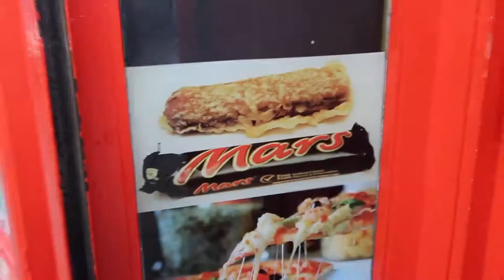Jonah Matranga & Merrick's Tusk - 20 Years of Water & Solutions Tour - Oct/Nov '18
Far's Water & Solutions turned 20 in 2018 so we teamed up with Jonah on a few dates across the UK both as main support and as Jonah's backing band for the full W&S Solutions set.

We met some awesome people along the way and played ace venues - Bloc (Glasgow), Bannermans (Edinburgh), Tunnels (Aberdeen), Craft Taproom (Liverpoll) and The Key Club (Leeds)

This is a quick view into the tour along with a couple of live performances of both the Merrick's Tusk and Far sets. We're already looking forward to the reunion next year!